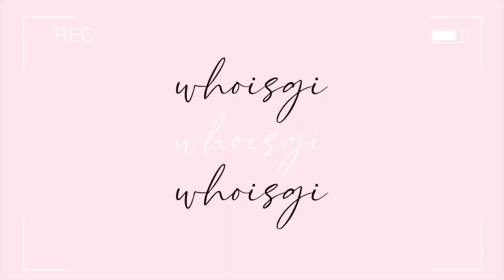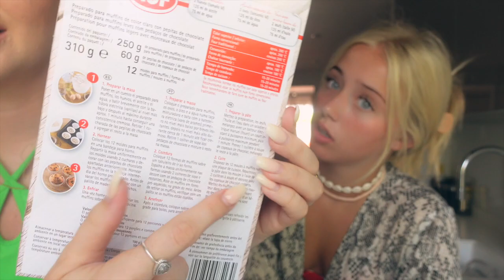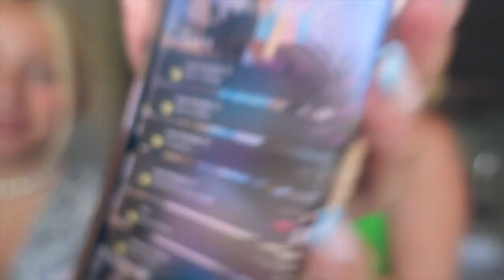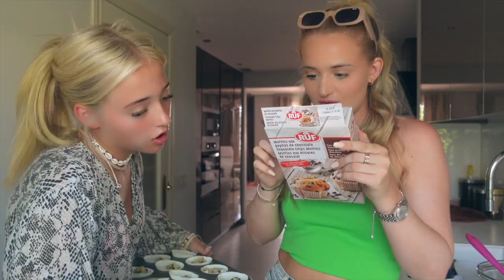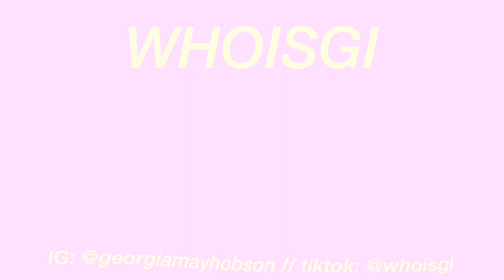pov: baking and catching up w your besties! | ft ami charlize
Thank you for your support and watching my video, I really appreciate it.
Gi x